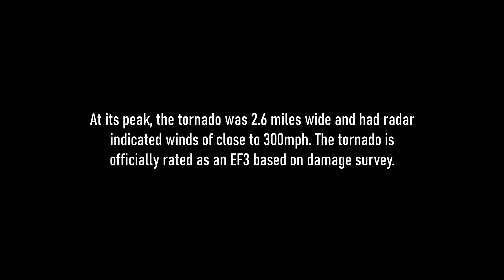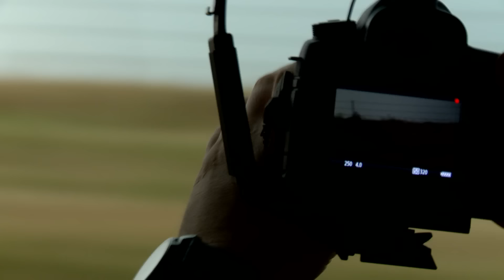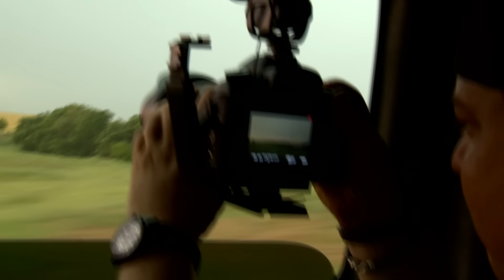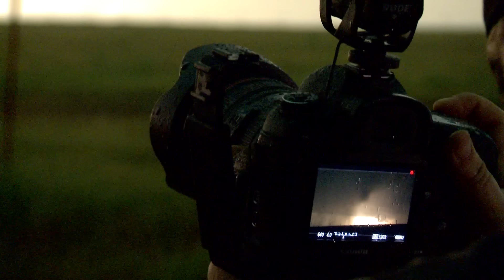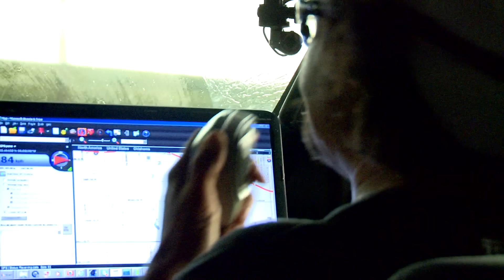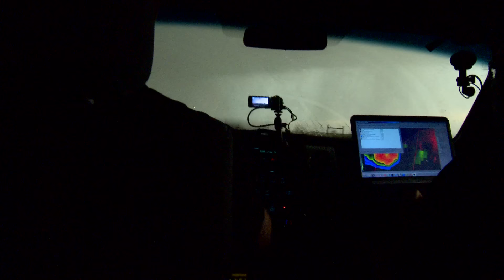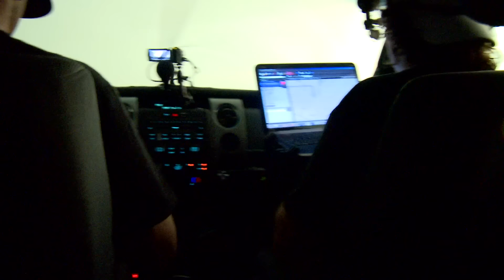Largest tornado ever witnessed. El Reno, Oklahoma 2.6 miles wide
This is the behind-the-scenes footage from inside Flash, the tornado truck. On May 31 2013 a very well forecast storm produced the widest tornado ever recorded.

We made a series of errors that put us in the path of this dangerous monster and we all understand that we are lucky to be alive.

What were the mistakes?
1) We approached this storm with the same tactics that we would approach any storm. Unfortunately, this was not just any storm and the early morning soundings and forecast told us that was the case.
2) We set a safe zone for ourselves of 1 mile. We felt that one mile, in a region with open views would give us enough time to reposition in the event that things went badly. Unfortunately, I made an error in judgement and waited too long to pull the trigger on leaving the scene. My mistake put our lives in jeopardy and it is one of the main reasons it has taken me 7 years to post this video and face the music.
3) I put too much faith in the fact that this tornado would behave like other tornadoes before it. It did not behave as anticipated and the important lesson here is that we never really know what will happen.
4) Lastly, by being so close to the storm, we were unable to see the 'Big Picture' and that prevented me from having all the necessary information to keep us safe.

At the end of the video (last 12 minutes), you will feel the raw emotion of the event. We feared for our fellow chasers. We intuitively understood how close we came to tragedy and the experience was one that none of us would like to repeat. I feel confident that you will feel what we felt when you watch the video.

Thankyou to the best camera dude we know. Peter Slack is a pro and continued shooting through a very stressful event.

Greg